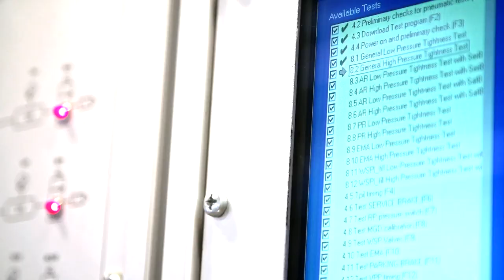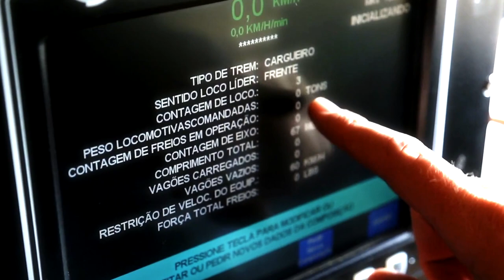Wabtec Celebrates 150 Years of Accelerating the Future of Transportation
For 150 years, Wabtec has existed at the heart of the transportation industry. Since 1869, when George Westinghouse developed the airbrake … a safety innovation that is the basis for the brakes used in modern trains today … Wabtec has been inventing and reinventing the future of transportation.

The DNA of many great companies is in Wabtec’s blood … companies like Faiveley Transport and GE Transportation … each with an equally rich history of innovation.

Today Wabtec is a part of the S&P 500 … a list of companies whose average age is only 20 years. Technology killed many of those older S&P 500 companies … the kind of technology Wabtec has been able to harness throughout its history.

This year we celebrate 150 years of innovation … as we continue to look ahead at the ways Wabtec will accelerate the future of transportation for many years to come.